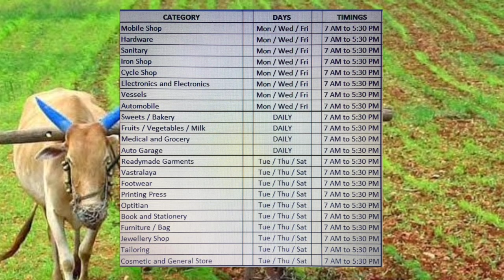Ap shops open timings||AP ALL SHOPS OPEN 7AM TO 7PM||Ap latest updates||AP CM JAGAN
AP YSR PENSION UPDATES;

AP ALL SHOPS OPEN
AP NEW RATION CARDS SEARCH
AP RICE CARD DOWNLOAD
AP నవశకమ
AP ILL PATTALU
AP HOUSE SITES
AP NAVARATHNALU
AP YSR AROGYA SRI
AP NEW RATION